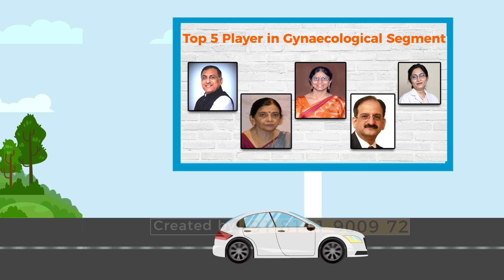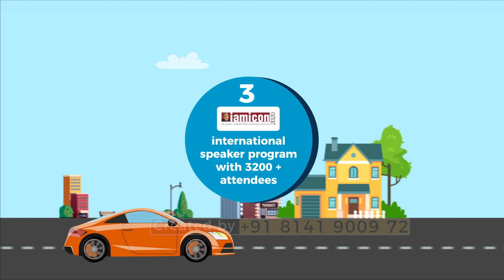Cadila Evanext 2DAnimation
Presented by FILM & BRAND MAKER